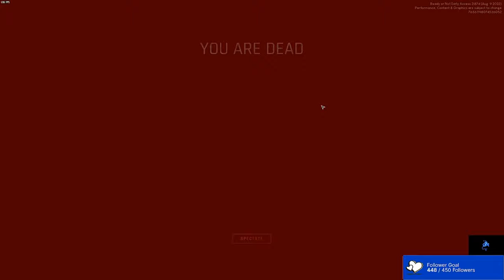Best of ColgiePlays 2022 - all this in 1 year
Minecraft.gamingcollgective.com:25581
Fivem.gamingcollgective.com:30120

Special thanks to my moderators for moderating the stream these clips were taken from (Mod apps are open)

Talent: several
Directed by: Colgie
Edited By: Colgie
Mods: Qrulant, unlined, rat Minecraft.gamingcollgective.com:25581

Talent: Me,  game, shade, gus and moe
Directed by: Colgie
Edited By: Colgie
Mods: Qrulant   unlined Thank you all again so much for this past year, we hit so many goals, onwards to 2023

these are the best clips of the year

▼MUSIC▼
► Approaching Nirvana▼
►Check out his music here▼

Talent: Colgie
Directed by:  @Pounce2KGaming and Lawrie
Clipped by: Multiple sources
Edited By: Colgie
Mods: Artemis, Justin, Tinky, Yorkie, Yred, Orion